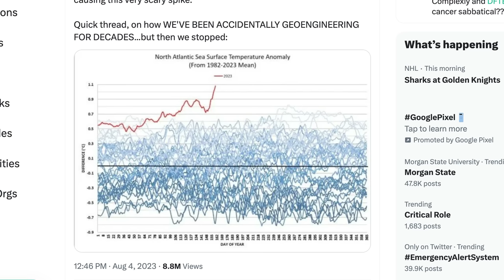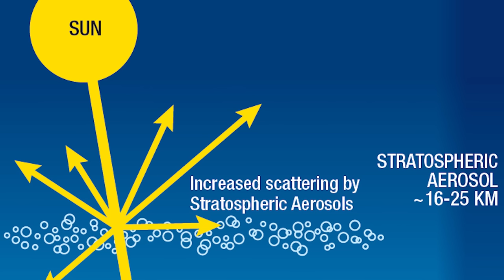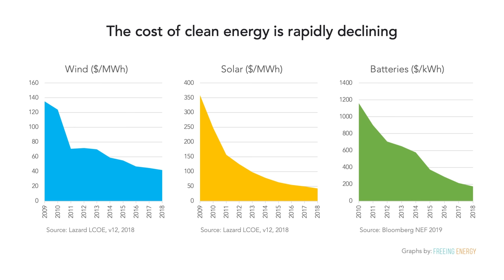A Messy and Unhinged Introduction to Geoengineering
Follow Miriam and Adam:
Miriam:  @zentouro
Adam: @ClimateAdam

And here's a Radiolab episode that I did with those good folks!

And here's Today's Pizzamas Special!